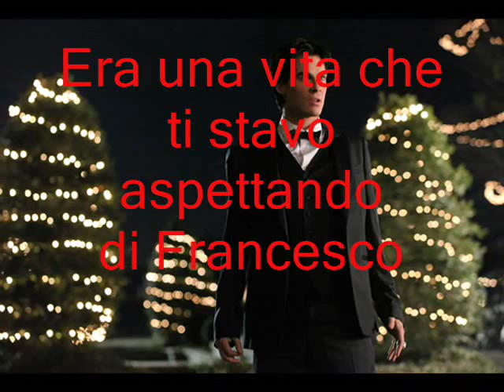Damon and Elena Era una vita che ti stavo aspettando Renga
Di Francesco Renga  era una vita che ti stavo aspettando